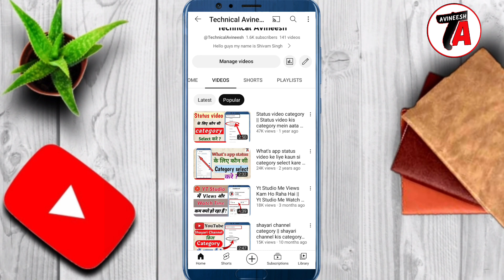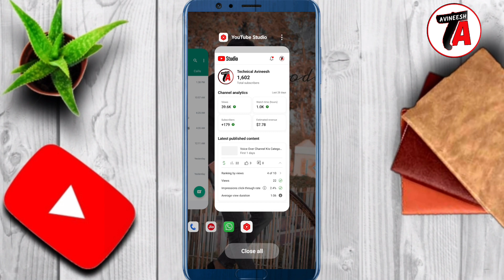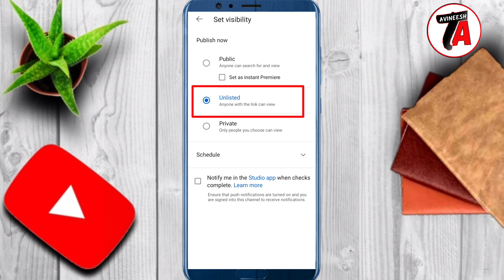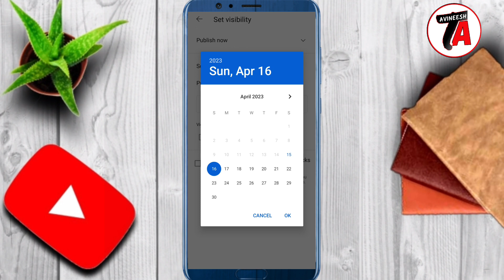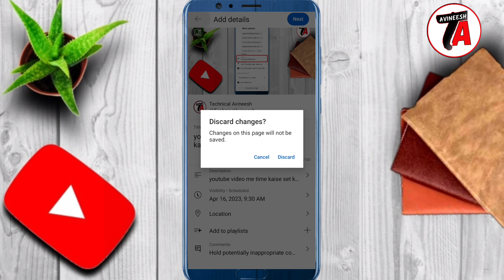YouTube Par Video Upload Karne ka Time Kaise Set Kare || YouTube Video Schedule Kaise Kare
Hello friends is video me maine aap ko bataya hai ki aap youtube par video upload kar ke video public hone ka time kaise set kar sakte hai matlab ye hai ki video me schedule kaise set kar sakte hain